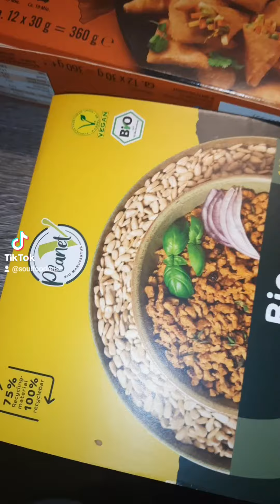Samosa-Spring Roll Sesam Seed Bowl🍲🥘PlanetV Sonnenblumenhack 💚 Aldi Süd- Asia Green Garden Samosas